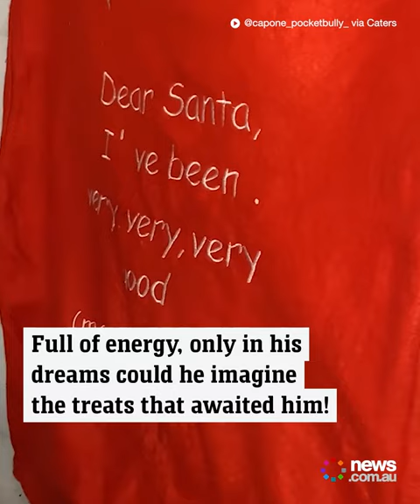Puppy meets Santa for the first time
'Capone' the handsome pup was promised to meet Santa for the first time this Christmas.